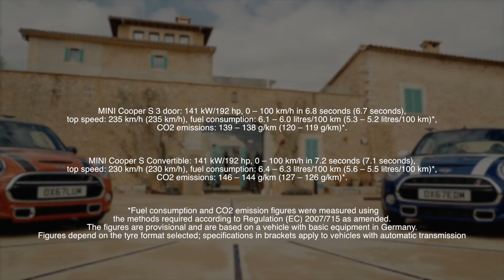The new MINI 3 door the new MINI 5 door the new MINI Convertible in Mallorca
"The British premium car manufacturer reinforces the character that is in step with the times and the appeal of its models in the compact segment with aesthetic and stylistically refined innovations and numerous technological improvements. Updates for the Mini three-door (average fuel consumption: 6.0-3.8 l / 100 km, CO2 emissions: 138-99 g / km), for the Mini five-door (6.2-3 , 8 l / 100 km, CO2 emissions: 141-101 g / km) and the Mini cabrio (6.3-4.2 l / 100 km, CO2 emissions: 144-111 g / km) include new design upgrades, new features for engines and new automatic transmissions, further customization options and an expansion of digital services available under the offer called Mini Connected.

The typical product improvement in the premium segment of the compact cars highlights the mature yet distinctive charisma of the Mini which, in its current model generation, is now available for the first time with three types of bodywork for the characteristic driving fun in urban traffic. This is due to elements such as the new engine-transmission combinations, a wide range of standard equipment, new design headlights and rear lights, as well as additional bodywork finishes and state-of-the-art connectivity technology to improve comfort and comfort. board and info-entertainment."